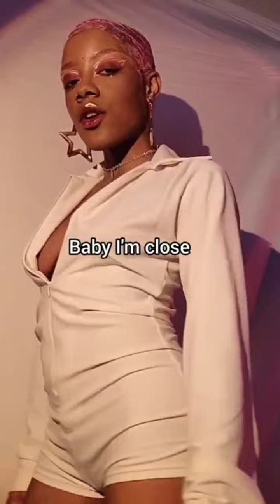Moment of Clarity by Iniko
Iniko hasn't posted the full song anywhere but she posted bits in 2 pieces I've seen so far. ONLY HERE SO I CAN HAVE BOTH IN ONE VIDEO FOR MUSIC PLAYLIST